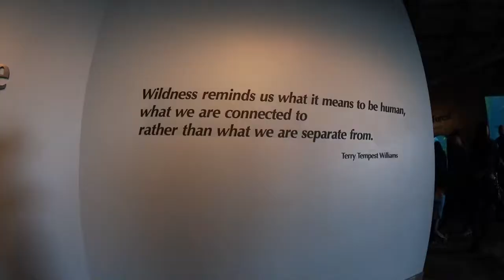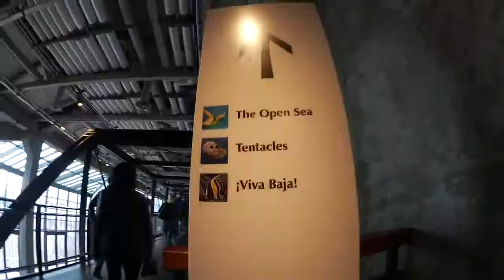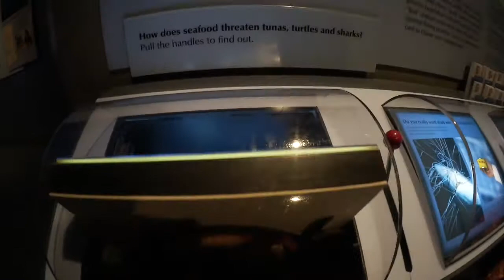Monterey Aquarium + In-N-Out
Monterey with the cousin. =)

PLACES:
╰ In-N-Out